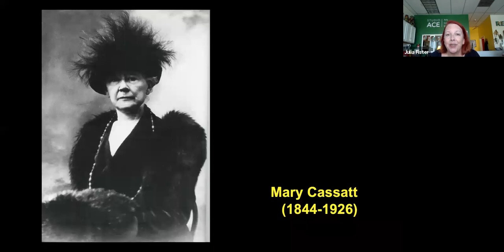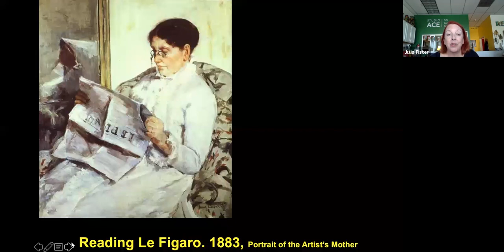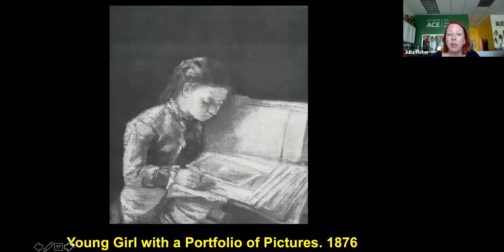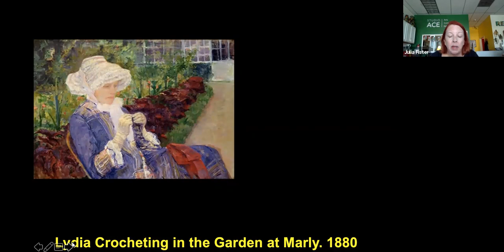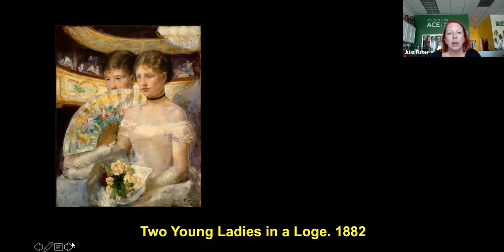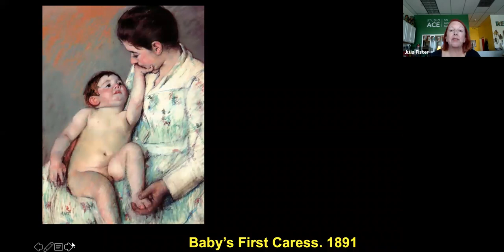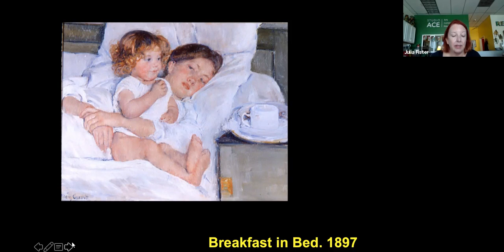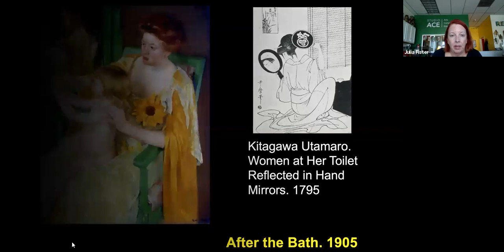Mary Cassatt Lecture